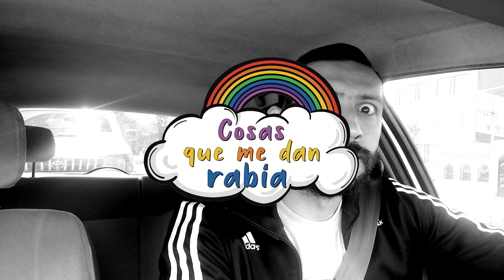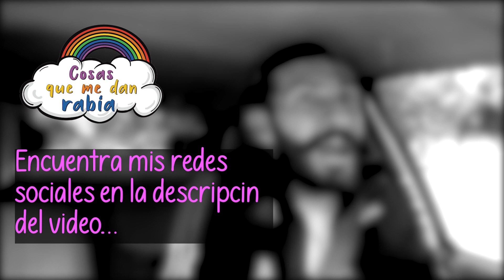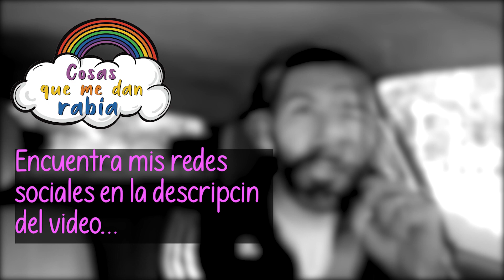LOS TAXISTAS - Cosas Que Me Dan Rabia